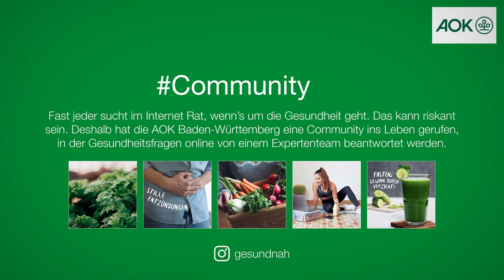Das FCH Tor des Monats - Januar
Das FCH Tor des Monats Januar – präsentiert von der AOK Baden-Württemberg:
Stimmt jetzt ab für das FCH Tor des Monats Januar! Zur Wahl steht ein Tor von Eren Dinkci, ein Tor von Adrian Beck sowie ein von Omar Traoré eingeleitetes Tor. Unter allen Teilnehmern verlosen wir tolle Preise!  🥅⚽️